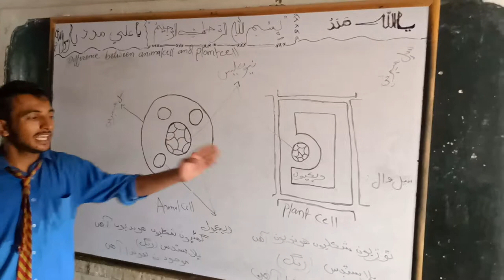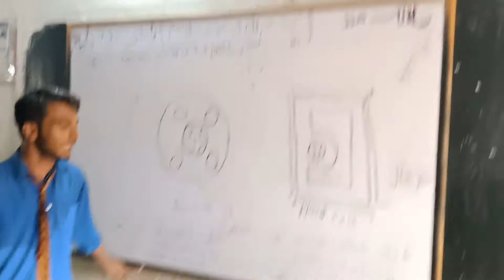Government Deeni madressah high School Larkana. Admin: Sir A. A. Bhatti.